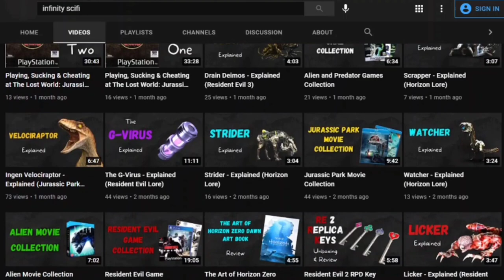White Spikes VS Raptor - Head To Head Fight (The Tomorrow War VS Jurassic World)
White Spikes VS Raptor / Velociraptor Head To Head Fight

Who would win in a battle between a White Spike from the Tomorrow War, and a Velociraptor from Jurassic Park / Jurassic World?

Chapters:
0:00 Intro
0:16 WhiteSpike Bio
1:31 Velociraptor Bio
2:57 Battle
5:00 Thoughts and Outro

In the Blue Corner, we have the WhiteSpike, from what we were shown in their Movie The Tomorrow War, they are a genetically engineered organic weapon created by an advanced Alien Species, who’s ship crashed on Earth.
Whether our planet was their destination or not remains unknown, and their ship carrying it’s cargo of WhiteSpikes lied buried underneath the Earth in the Cold Russian Wilderness, until they emerged and started to carry out their purpose. To Overrun and extinguish all animal life on the Planet.

They are approximately 2 metres in height, stand on four legs, with two smaller grasping arms, and two tentacles with petal like openings at the ends.
For weaponry their mouth is lined with razor sharp teeth, with a bite strong enough to bisect an adult Human, and can shoot calcified projectiles from their tentacles.
They also have armour plating on their top-side for defense.
They are animalistic, but Intelligent; able to communicate among one another and even strategise and co-ordinate attacks.
They are very fast, agile and can glide and are good swimmers too.
And in the Red Corner, we have the Ingen Velociraptor
A carnivorous Dinosaur recreated and brought back from extinction by Ingen scientists harvesting their DNA from pre-historic Mosquitos preserved within fossilised Amber, and filling in the gaps in the genome with the DNA of modern day frogs.
Because of this they vary from their pure DNA ancestors, being different in size and physical features, also inheriting traits such as the ability to change Gender from Female to Male in order to breed in a single sex environment.
They were originally created to serve as an attraction for Jurassic Park, but where too aggressive and had to be isolated, and later again for Jurassic World, where they served as a test bed for research and possible future military applications.
They stand around 1.5 metres in height and are Therapods, standing on two digitigrade legs, with two arms and a long tail.
They have serrated teeth, claws on their hands and feet, with an enlarged one on each foot for slashing into prey and dealing deadly injuries.
They will lie in wait, and ambush their prey, pouncing onto them, biting, and scratching with their sickle claws.
They are very strong, fast and intelligent pack hunters, and are thought to be smarter than even Dolphins and Primates.